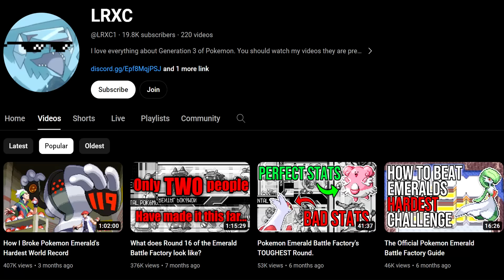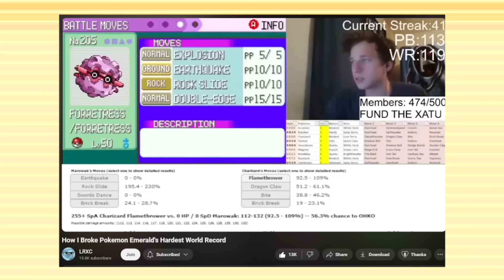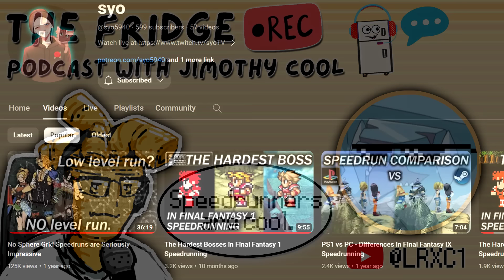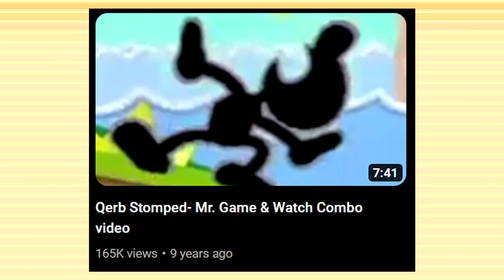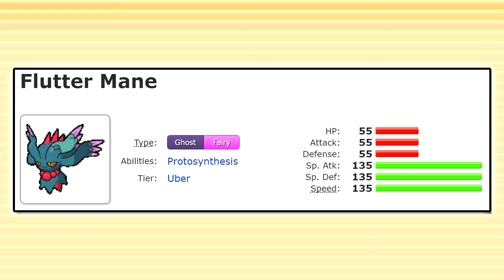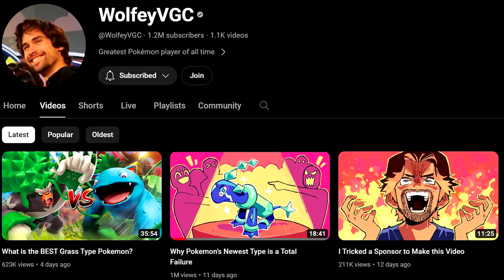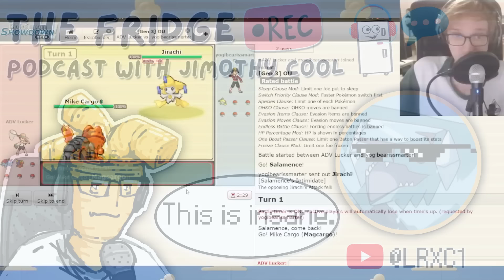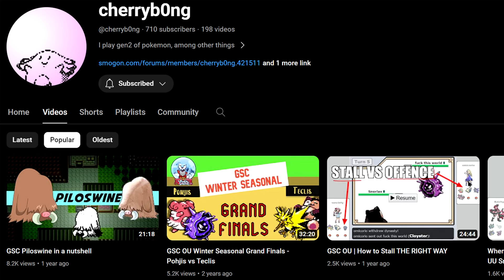When Your Hobby Becomes Your Job (ft. @LRXC1) | The Fridge #1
Thankyou to Special guest @LRXC1 for coming on!

Hosted by @jimothycool

00:00 Intro
02:02 "The Fridge" is a Genius Podcast name.
02:53 What draws LRXC to weird Challenges / Formats?
04:11 How has LRXC handled Sudden Popularity?
05:16 Videos and Streaming work together.
06:26 When your Hobby becomes a Job
08:16 Competing and Creating. Is it possible?
12:39 Gen 3's Coolest Team Builder
15:13 LRXC's Favourite Pokemon Metagame
15:51 PointCrow is an LRXC Fan?
18:29 Chess.com is a Jimothy Fan??
20:41 What does LRXC do for Fun in life?
21:31 The Beauty of Speedruns
23:27 Obscure Sports
24:13 Pokemon Burnout
25:10 Will we still play Gen 3 when we're old?
25:55 Maximizing Luck and Minimizing Risk
26:57 The Underdog & Hype Comebacks
28:23 Our Time as Melee players + Fans
33:49 Choosing between Melee and Pokemon
34:30 Competitive TF2 is Awesome.
36:08 The Mysterious History of Arcades
39:31 The Legendary McDonalds DS Video
40:39 YouTube can be cool sometimes.
41:07 The Long history of Battle Tower World Records
41:41 Why Battle Factory is so Great.
42:44 Why Emerald is the best Pokemon game
44:09 Iron Jugulis is the worst Pokemon ever made
44:24 sfx
44:45 Gen 9's Pokemon are disappointing.
48:15 We are Pokemon Boomers folks
48:57 Tera is better than Z Moves
50:05 Tera is actually cool in VGC
51:14 Tera is Not that cool in Singles.
52:05 Try not to mention Gen 3 OU Challenge: Failed
52:43 The Worst part about VGC.
53:33 Real Names vs Gamer Tags
55:19 In-Person Pokemon Tournaments.
55:48 Getting Good RNG in real life
56:27 Jimothy Ruined someones Life at a Pokemon Tournament
58:52 The Innocence of New Players.
1:01:42 The value of using Weird Pokemon.
1:02:58 Appreciating Pokemon we've never acknowledged before.
1:04:05 Magcargo and it's 100% Winrate.
1:05:39 How Torkoal solved Speedrunning
1:06:40 Whischash is good in Battle Factory?
1:08:36 Pokemon Endgame Facilities after Gen 3.
1:13:44 Jimothy's thoughts on Game Balance and Design.
1:17:35 Why Gen 2 OU is hard to get into
1:18:53 Will Gen 2 have a renaissance?
1:22:24 Table Tennis and Weird Olympic sports
1:25:12 There's a Niche for everything these days.
1:26:58 Saying Farewell.